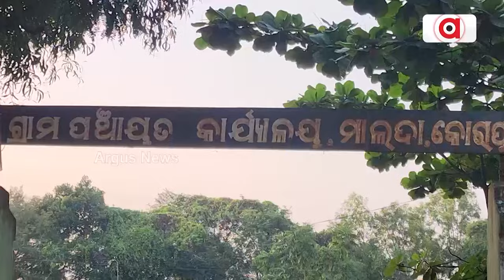ସାମୁହିକ ପ୍ରୟାସରେ ସଫଳ ହୋଇଛି ଗେଣ୍ଡୁଫୁଲ ଚାଷ | GoodNews | Marigold Farming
ସବୁଜ ଡାଳରେ ଝଟକୁଛି ସୁନା ରଙ୍ଗର ଫୁଲ । ଶୀତୁଆ ସକାଳର ଶିରି ଶିରି ପବନରେ ଦୋଳାୟମାନ ହଳଦୀ ରଙ୍ଗର ଏହି ଫୁଲ ସୃଷ୍ଟି କରିଛି ସୁନ୍ଦର ଏକ ପରିବେଶ । ଯେଉଁ ଜମିରେ ଦିନେ ସୁଆଁ, ମାଣ୍ଡିଆ, କୋଳଥ ପରି ପାରମ୍ପରିକ ଫସଲ ହେଉଥିଲା ସେଠାରେ ଏବେ ଉଦ୍ୟାନ କୃଷି ବଢ଼ାଇଛି ଆଶା ।